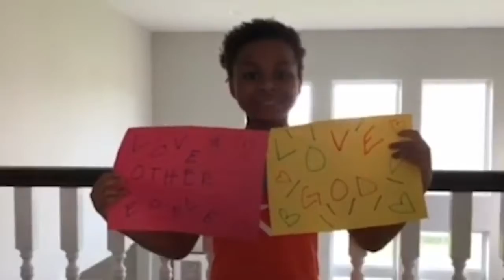Kingdom - Children’s Session Sep 27th